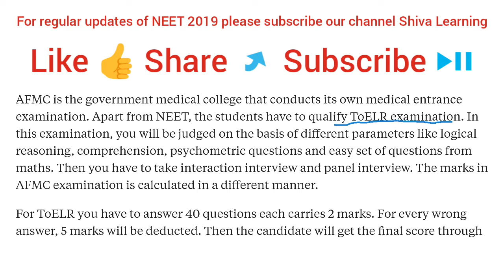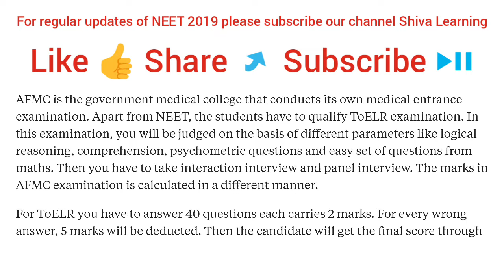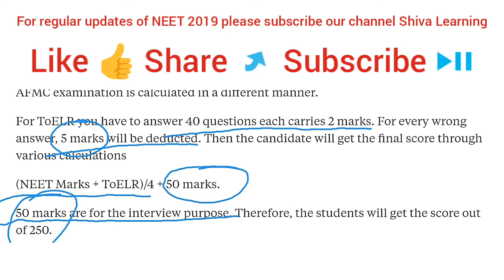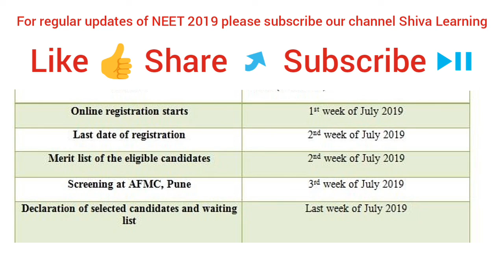* AFMC Admission | Details | Important dates | Exam *